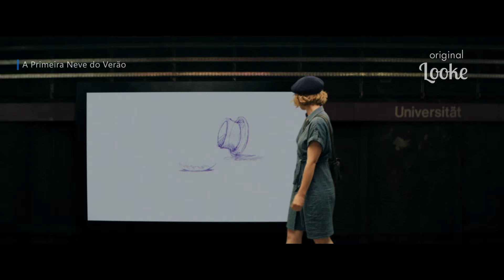A Primeira Neve do Verão 2023 Trailer Oficial Dublado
A Primeira Neve do Verão 2023
Trailer oficial dublado em português Br.
Direção: Chris Raiber.
Artistas: Thomas Prenn, Verena Altenberger, Margarete Tiesel, Harald Windisch.

Sinopse: No seu aniversário de dez anos, Alexander jurou que nunca iria se apaixonar para evitar ter o mesmo destino de seu pai. Mas após conhece Caro, uma jovem encantadora, ele decide reconsiderar a sua promessa.